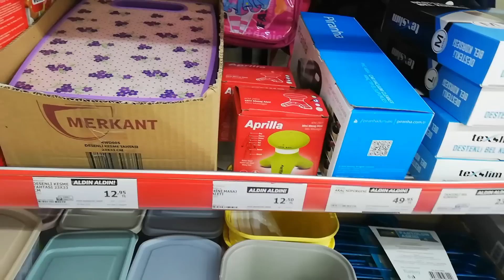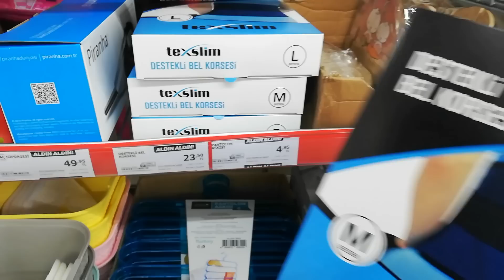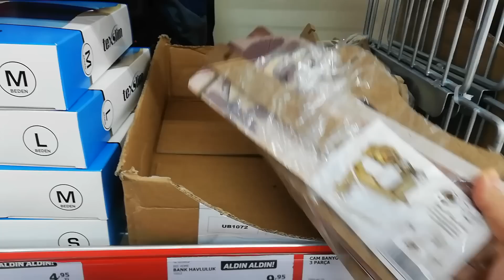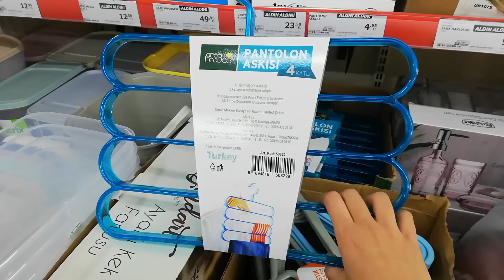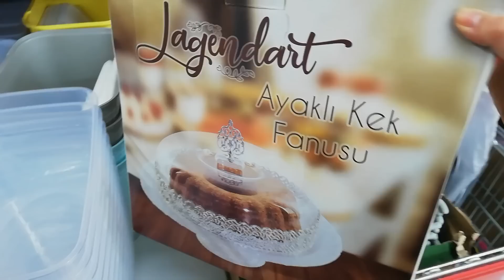AKTÜEL ÜRÜNLER A101 (14-21MART 2019) VE ALIŞVERİŞ BU HAFTA KAÇMAZ